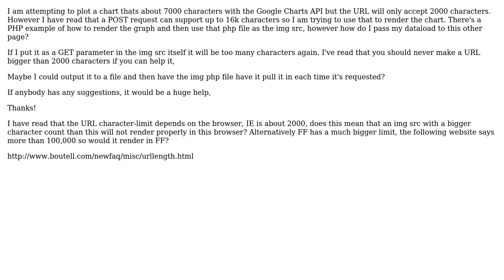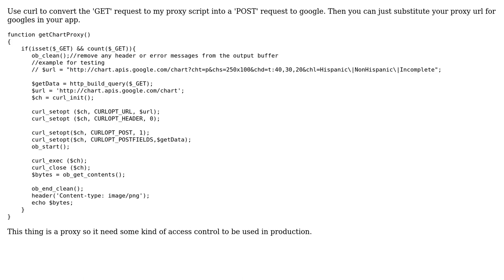Google Charts API Chart Request Too Large (2 Solutions!!)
Google Charts API Chart Request Too Large

With thanks & praise to God, and with thanks to the many people who have made this project possible! | Content (except music & images) licensed under CC BY-SA | Music | Images & others | With thanks to user txyoji user Doug Molineux and the Stack Exchange Network Trademarks are property of their respective owners. You are responsible for your own actions.